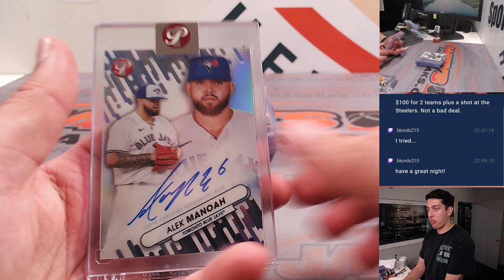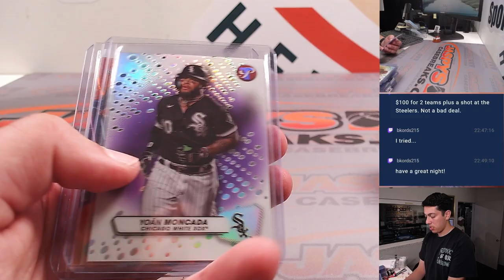W. 8/30/23 *FANATICS LIVE* - 2x Cosmic + 1x Pristine Mixer RT #1